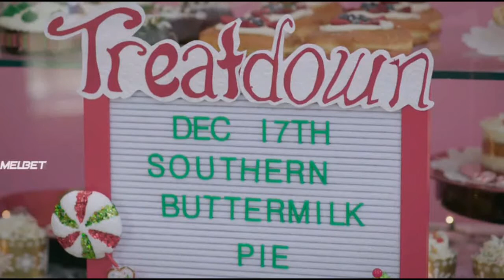Рождественская кухня/ Комедия / трейлер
Когда Пэтти, владелица семейной пекарни, решает выйти на пенсию, перед ней встает трудный вопрос - кому из троих детей её оставить?
Чтобы найти справедливое решение, она устраивает им испытание.